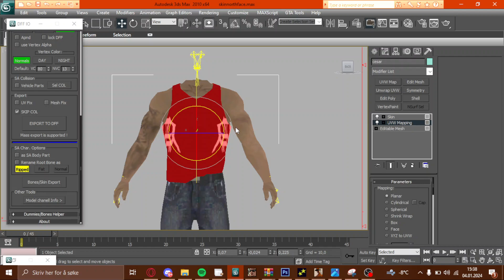[GTA SA] 3ds max simple UVW map